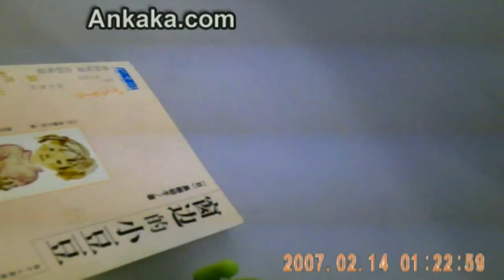720P HD Lighter DVR Spy Hidden Mini Camera Video Recorder-Black | Lighter Spy Mini Camera DVR Review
720P HD Lighter DVR Spy Hidden Mini Camera Video Recorder - Black | Lighter Spy Mini Camera DVR Review

This Lighter Spy Mini Camera DVR Key Functions:

Easy to use and operate!
720P HD Lighter DVR Spy Camera
Voice recording alone supported
Motion detection supported
Support external Micro SD card up to 32GB (not included)

Item specifics From The Factory:

Primary Function: Lighter with Hidden Camera DVR
Pixels: 5.0 mega
Viewing Angle: 90 degree
Audio Format: WAV
Video Format: AVI
Video Resolution: 1280 x 720
Video Frame Rate: 30 fps
Image Format: JPEG
Image Resolution: 1600 x 1200
Image Ratio: 4:3
Memory: external Micro SD/TF Card
USB Interface: USB 2.0
Battery Type: built-in polymer battery
Battery Capacity: 650 mA
Charging Time: about 3 hours
Working Time: about 2 hours continuously recording
Dimension: 68 x 33 x 14 mm

Package List:

1 x 720P HD Lighter DVR Spy Hidden Mini Camera Video Recorder - Black
1 x USB Cable
1 x User Manual